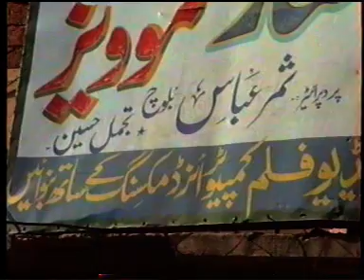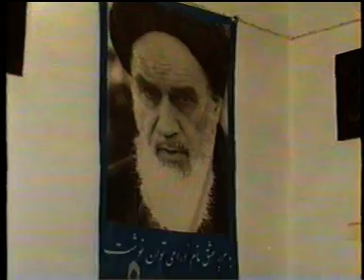Yadgaar Muharram or Majlis Changranwala part 1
changranwala